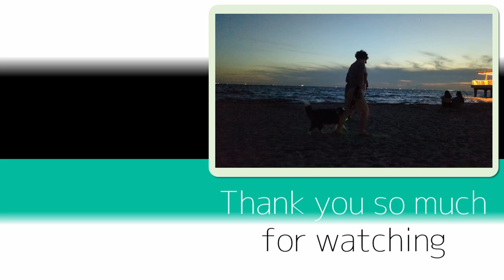[ENG SUB] It's still hot, but cheer up! (Sunset beach) [Rescued Border Collie]●稲毛海浜公園・ボーダーコリー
This is a video of Toma, an estimated 7-year-old rescued border collie boy who was adopted from the shelter, going for an evening walk at the beach park, playing on the sandy beach and grassy field, and resting at the beach house.

シェルターから迎え入れた推定7歳のボーダーコリー♂、保護犬「トーマ」が、稲毛海浜公園 SUNSET BEACH PARK INAGE に夕方散歩に行き、砂浜や芝生広場で遊んだり、ビーチハウスで休憩したりしたときの様子の動画です。

2023年9月18日「サンセットビーチの散歩もまだまだ暑くてすぐにバテちゃうボーダーコリー」
It's still hot, but cheer up! (Sunset beach)